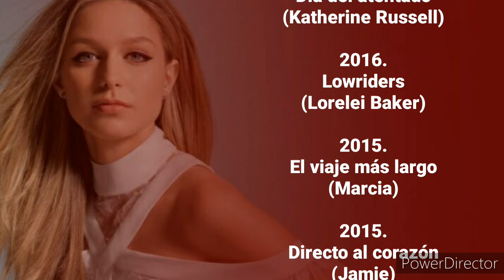Películas realizadas por Melissa Benoist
Más biografías de Películas Hispania